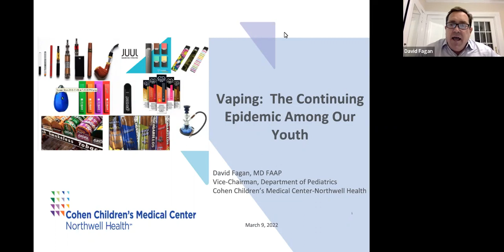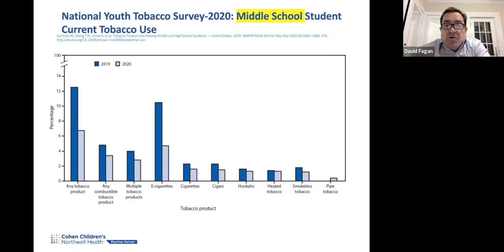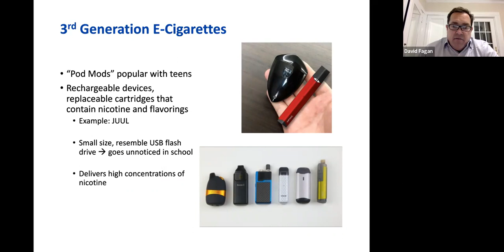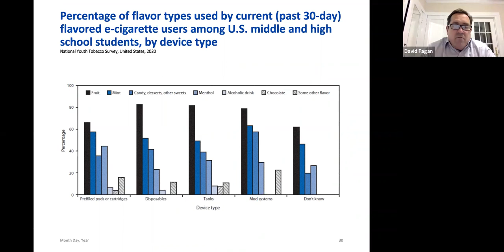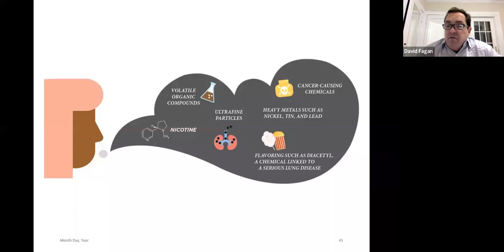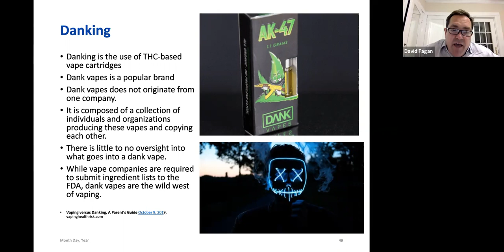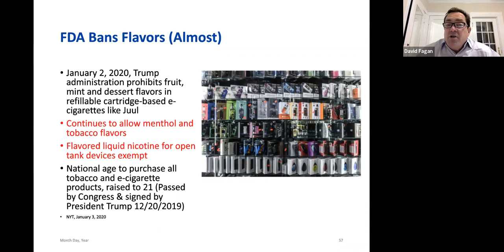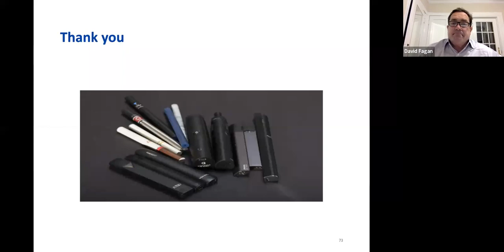MTAC Presents Vaping: The Continuing Epidemic Among Youth featuring David Fagan, MD.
March 2022, Massapequa Takes Action Coalition featured David Fagan, MD who discussed the harms associated with vaping, extent of youth/young adult vaping and strategies to address use.